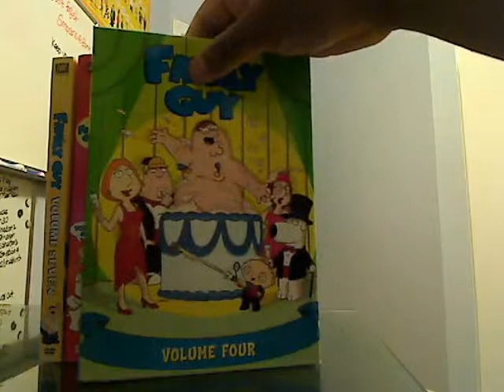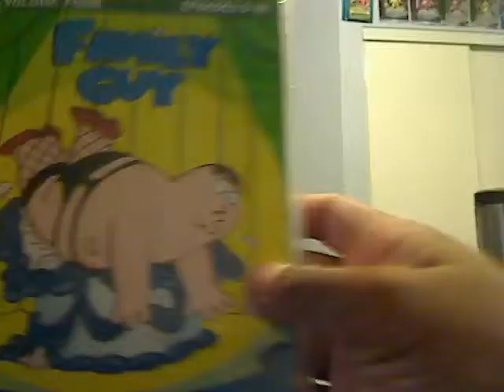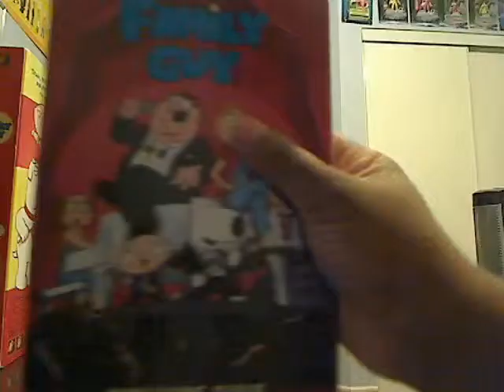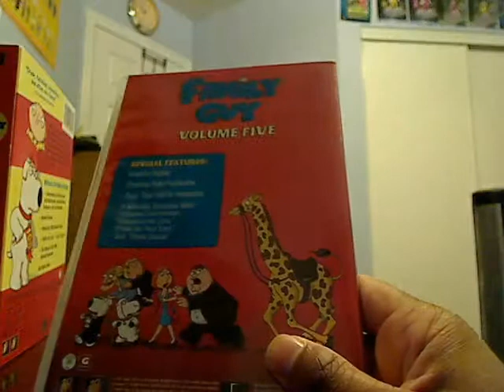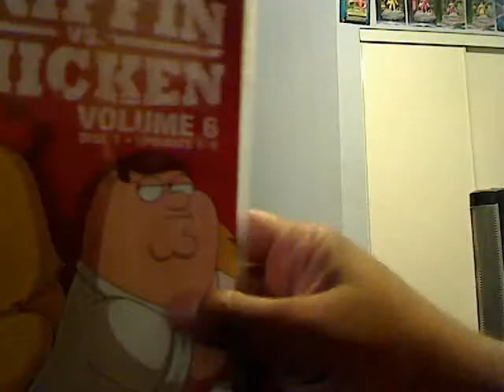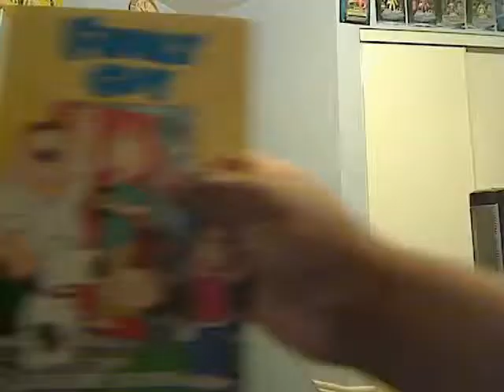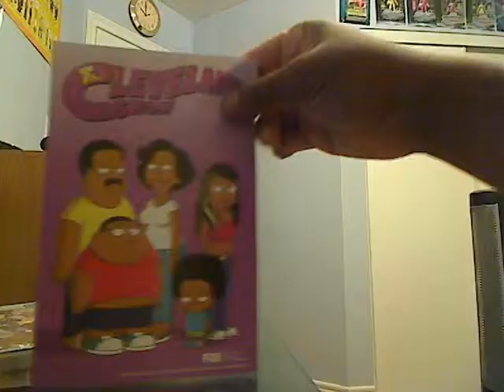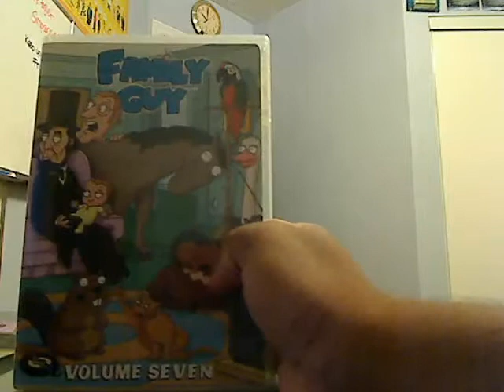Episode 218: Family Guy Volumes 4-7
This is a review of the family guy volumes 4-7